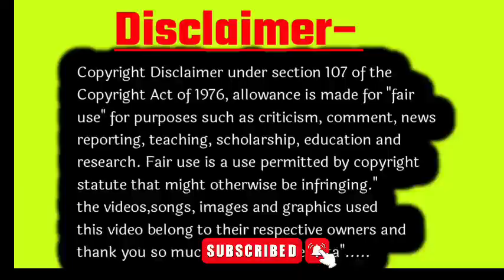इन लक्षणों में से अगर दो भी मिलते हैं तो समझ लो लड़का ही होगा ? Baby Boy Symptom During Pregnancy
1 se 9 mahine ladka hone ke lakshan

@pregnancy knowledge help  @Cutie Pari Chand